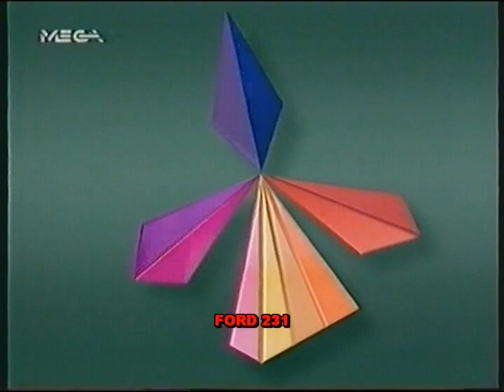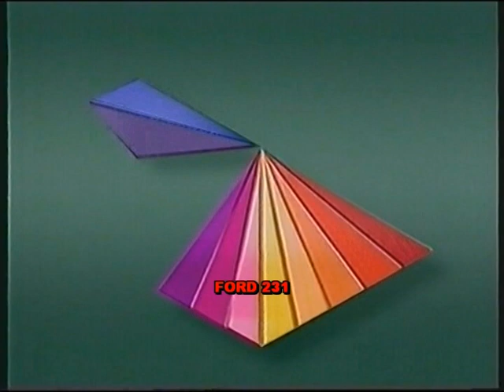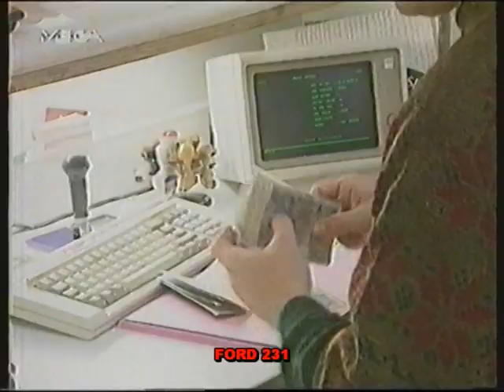ΕΙΔΗΣΕΙΣ 1993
Αποσπάσματα από το κεντρικό δελτίο ειδήσεων
του Mega με τον Νίκο Χατζηνικολάου και την Έλενα Κατρίτση
μεταδόθηκε 26 Δεκεμβρίου 1993